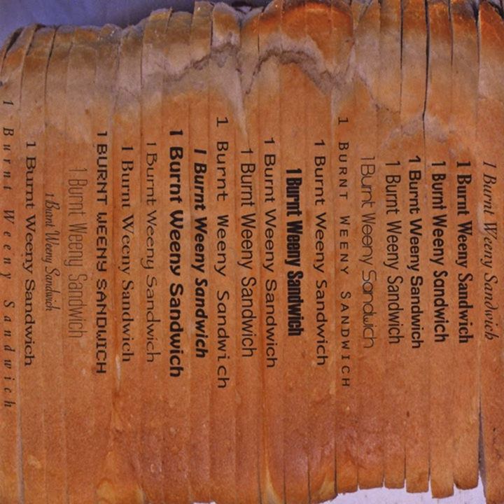Banger Carbonara (Slow-Burn)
Banger Carbonara (Slow-Burn) · Low Budget Research Kitchen

21 Burnt Weeny Sandwiches